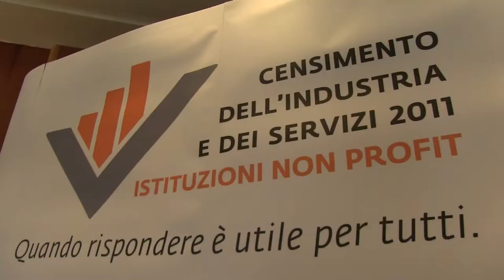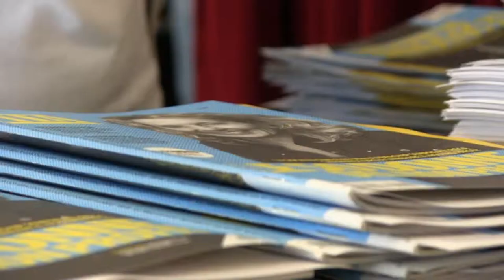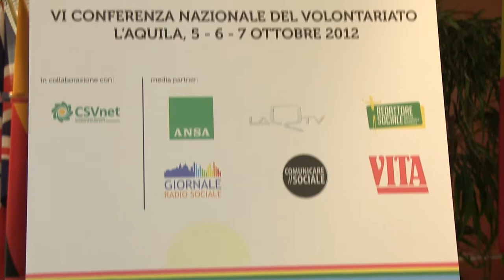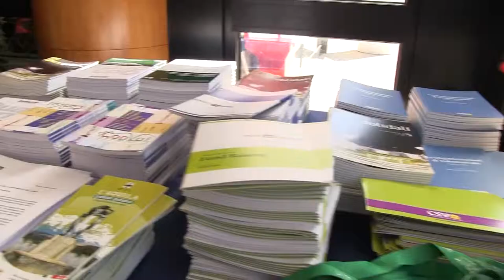Il Censimento Istat delle istituzioni non profit alla VI Conferenza Nazionale del Volontariato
L'Istat ha partecipato alla VI Conferenza Nazionale del Volontariato, L'Aquila 5  - 7 ottobre 2012. Andrea Mancini, direttore del dipartimento dei Censimenti dell'Istat è intervenuto per presentare agli operatori del settore il Censimento delle istituzioni non profit, mentre un apposito punto informativo è rimasto aperto per l'intera durata dei lavori. Nel video un breve reportage, con le interviste ad Andrea Mancini, a Patrizia Bertone della Consulta del Volontariato - Forum Terzo Settore e a Massimo Novarino del Forum Terzo Settore.